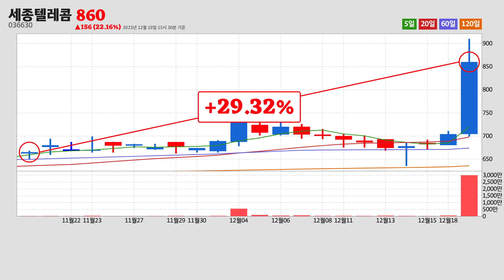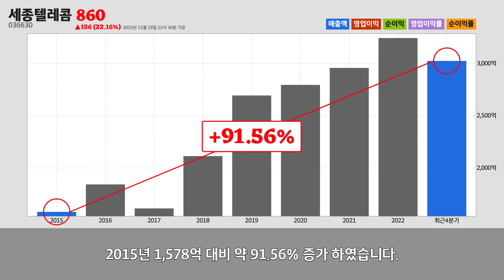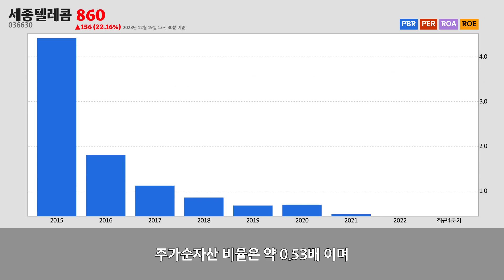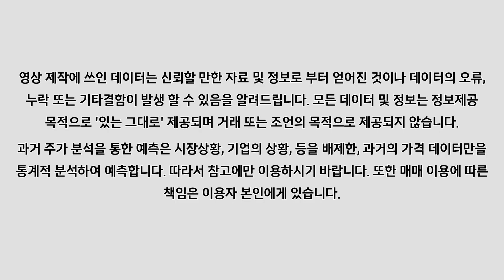세종텔레콤주가분석(036630) 2023년 12월 19일기준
세종텔레콤은 서울특별시 강동구에 위치한
전기 통신업업체 입니다.
세종텔레콤은 2023년 12월 19일 오후 03시 30분 현재
전일대비 약 22.16% 상승한 860원에 거래되고 있습니다.